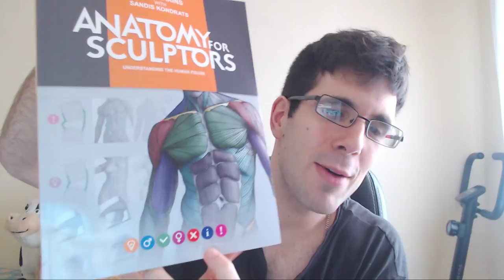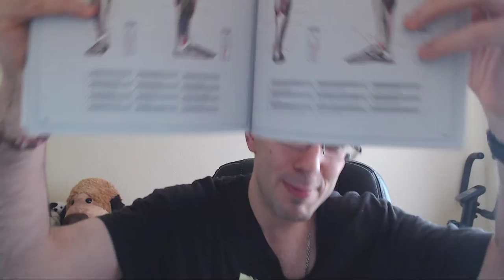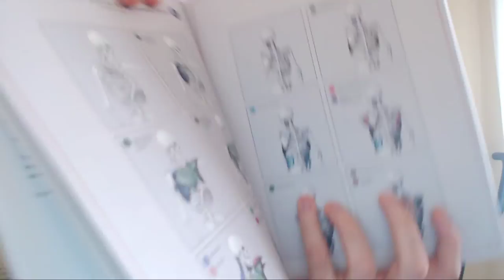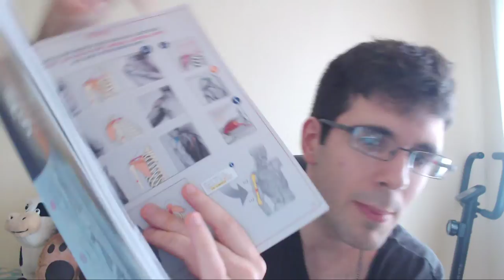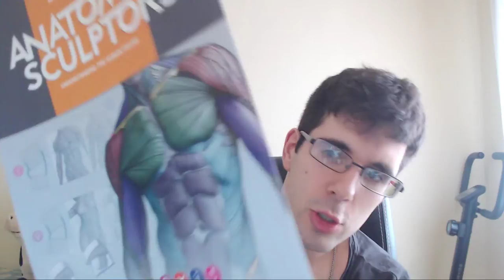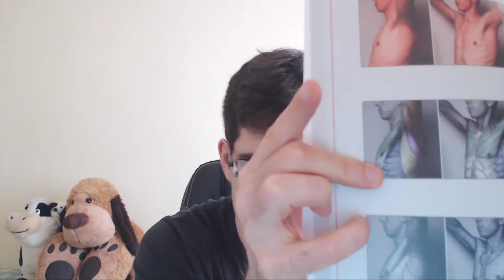UNBOXING | ANATOMY FOR SCULPTORS